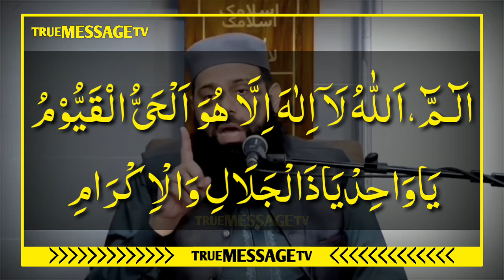Yeh Wazifa 313 Martaba Padh Lo by Allama Hisham Elahi Zaheer | True Message TV